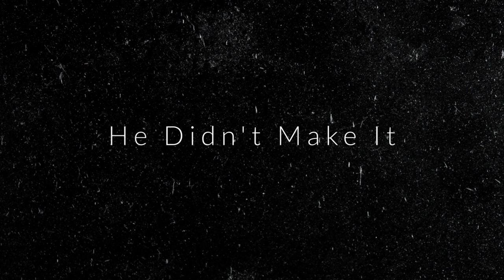Collar Device Bank Robbery - Marjorie Diehl-Armstrong - Brian Wells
Marjorie Diehl-Armstrong mastermind an elaborate plan to rob a bank using a neck collar device, with a group of disturbed individuals. This is the story of Marjorie, Brian Wells, James Roden, Kenneth Barnes and William Bill Rothstein.